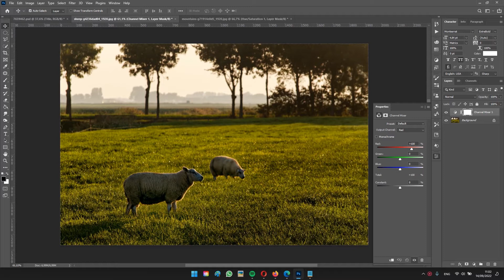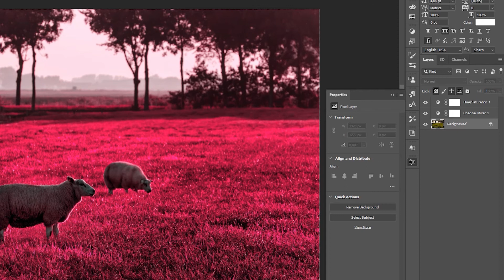Cara Mudah Membuat Efek Foto Inframerah di Photoshop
Easy Make Infrared Photo Effect in Photoshop